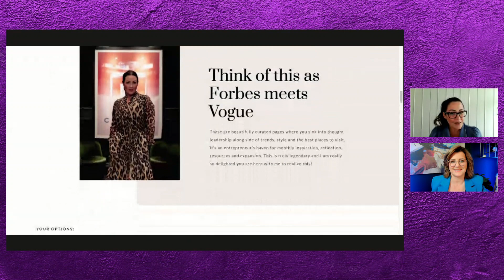Shifting the Paradigm: The Rise of Femme Leadership with Jen Szpigiel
In this episode of Cash In On Camera, we explore the changing landscape of leadership and the rise of femme leadership.

Our guest, Jen Szpigiel, is the founder and CEO of Becoming Iconic, a 7 figure global brand mentoring and elevating entrepreneurs in life, business & leadership.

Jen shares her insights on revolutionizing how you show up in your life and business while welcoming pleasure, joy, and abundance.

RECOMMENDED RESOURCES:

Sheryl recommends Restream to scale your business. Restream is a multi-streaming service that allows you to broadcast your live content to more than 30 streaming platforms simultaneously. Click here to create your free account:

Sheryl recommends Kajabi to scale your business. Kajabi is an all-in-one marketing platform that will change the way you do business.